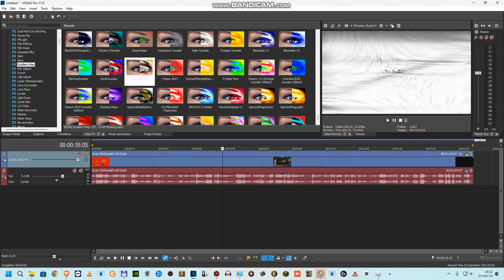How to make TornadoNBKPulse